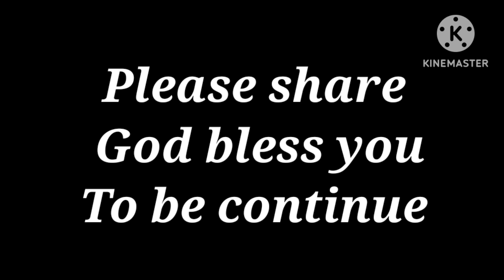Touch and follow